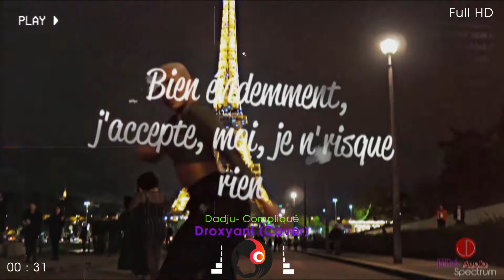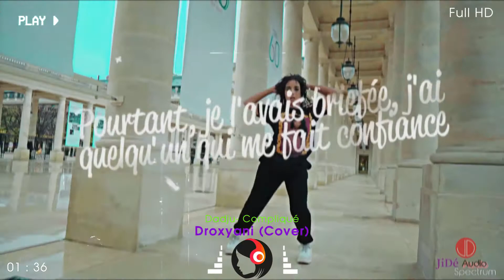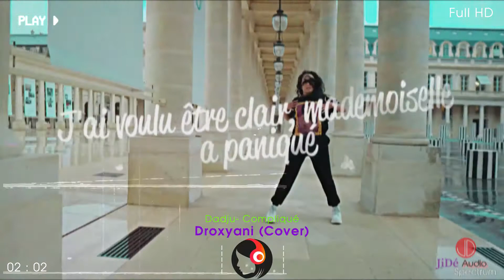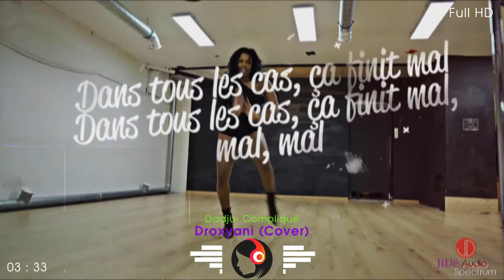Dro X Yani (Droxyani) - Compliqué (2020)- Zouk Kompa Audio Spectrum Visualizer Visuel Audio Video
Titre Audio : Dro X Yani (Droxyani) - Compliqué (2020)

Visuel : JiDé Audio Spectrum Studio

🔊 Avertissement de copyright:
Aucune violation du droit d'auteur intentionnelle.
La Piste audio sera supprimé dans les 24 heures !

✖  Pour le propriétaire et les détenteurs de droits d'auteur:
cette chaîne est créée pour promouvoir de bons Remix, ainsi que ces producteurs.